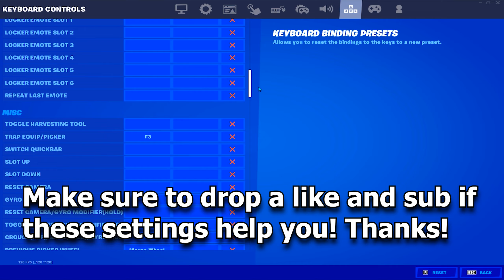Arena Highlights 🥇 + *BEST* Keyboard and Mouse Settings + Sensitivity (PC FORTNITE Chapter 3)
By becoming a member you get access to playing fn/chatting privately with me, shoutouts, a follow by me, and more!

🐼 USE CODE “7pans” IN THE ITEM SHOP 🐼

*Best Keyboard Aimbot Settings for Only Hitting Headshots🎯 (PC/Xbox/PS4)*